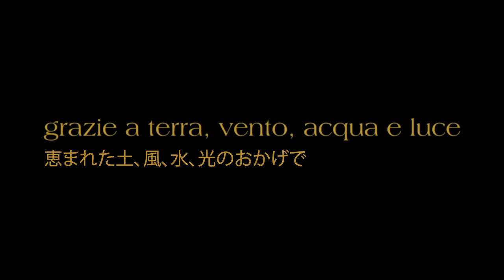Ca dei Frati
将来に向けたカ・デイ・フラーティの計画
この新世代は数多くの改変をとりいれた。ＶＩＤＥ（一流葡萄栽培家の協会）への加盟、ワイナリーの設備や構造の近代化、ワイン作りと葡萄園経営の新技術の実験演習、市場調査や、地域の市場シェアのみならず新市場の獲得がその改変であり、ルガーナの“カラー”と会社に対する評判を常に高めることを目的とした。
この新たな事業方法や、ルガーナという“地”に潜在する大きな力への強く誇り高い信頼の直接的な結果は、伝統のワイン以外に、地方の葡萄栽培に新たな道を敷く数多くの革新的なワインの導入により、カ・デイ・フラーティのワインの品揃えの幅が広がっているということである。“ベースとなる”ワインを再活性化したり、この地域にもともとあった葡萄の木や、ずっと以前にこの土地に順化した木（ルガーナ、バルベラ、グロッペッロ、マルツェミーノ、サンジョヴェーゼ）の可能性を慎重に判断し、カベルネなどの国際的な葡萄の木への出資を制限したり、赤のブレンドにおいて、この地域に歴史的な関わりのある葡萄の木の“ウェイト”を最大限にまで高めたり、という変化は、様々な方法によって得られたものである。唯一の例外として、プラットに関しては、シャルドネやソーヴィニョンのようなフランスの葡萄の木とルガーナの新しいコンビネーションを意図的に目指しているが、将来のための別の解決策が見つかるかもしれない。中でも、サン・マルティーノ・デッラ・バッタリアの地域で見られる古いトカイの栽培変種の復旧が挙げられる。